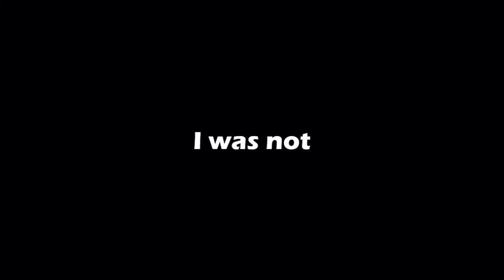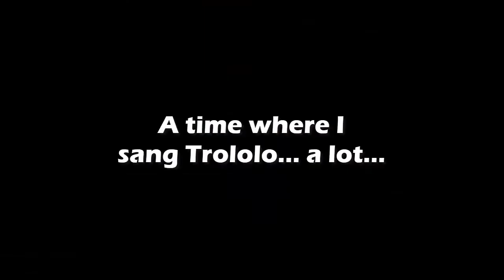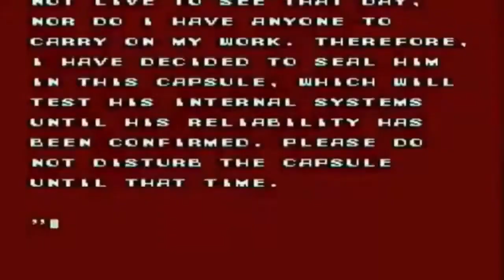10 Year Special - The Singing Montage (YEAR TWO)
~YEAR TWO: And Then There Were Collabs~

I hinted at this project around Christmas 2020. Over the course of last year, I've been compiling all my rambling humming and singing into a montage sort of project.

The original idea was to render the entire project into a single video, summarising my habit of bursting into song over the last decade.

THE PROBLEM is that'd result in a 2-3 hour video, once I'd finished collating all the footage from 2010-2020. So I've decided to break it down into chunks, based on each "year" of footage as it were.

Part two shows the early beginnings of the LPerLeague and my shift from camera to proper recording equipment. Music covers were frequent, and we crammed A LOT those next 12-18 months.

Eight more parts to come, here's to another year of chaotic content!